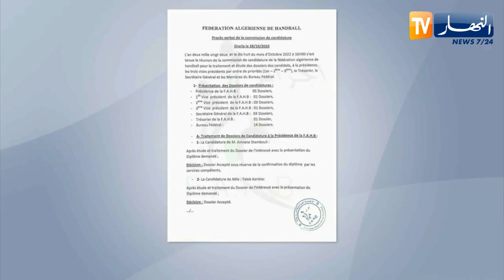5 مرشحين لرئاسة الإتحاد الجزائري لكرة اليد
5 مرشحين لرئاسة الإتحاد الجزائري لكرة اليد